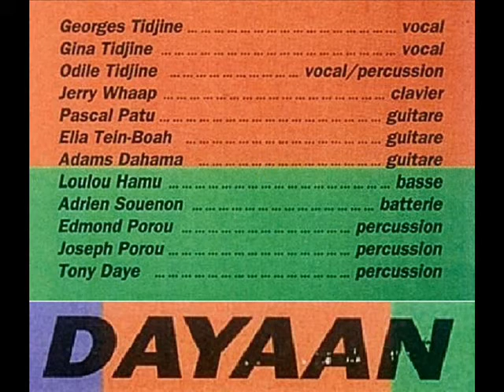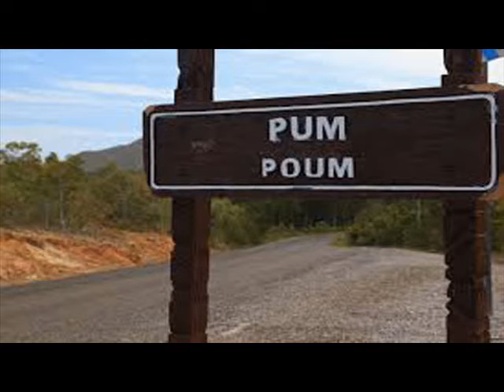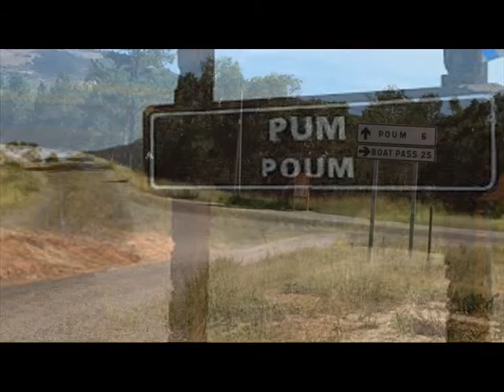Dayaan : " Leidy bye "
Le groupe Dayaan est composé en majorité de musicos originaire de l'extrême nord de Kanaky, dans l'aire Hoot ma Whaap et plus précisément de la commune de Pum (Poum) et de ses îlots. Leidy bye est extrait de leur album sorti en 1994.